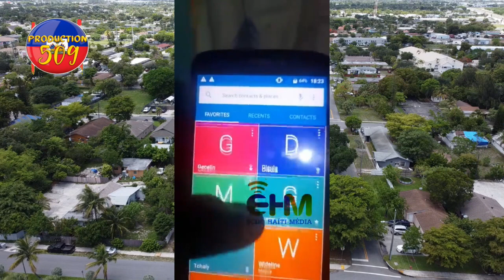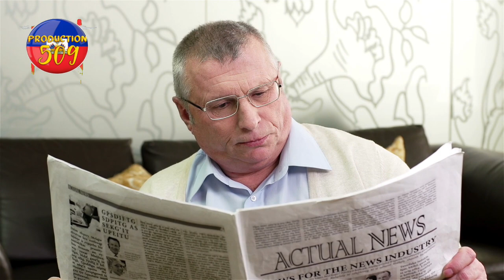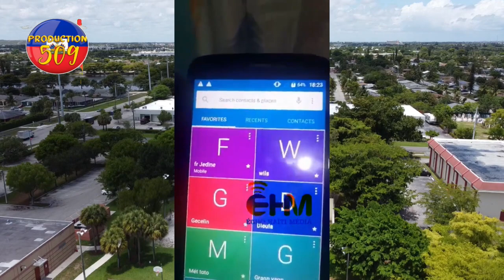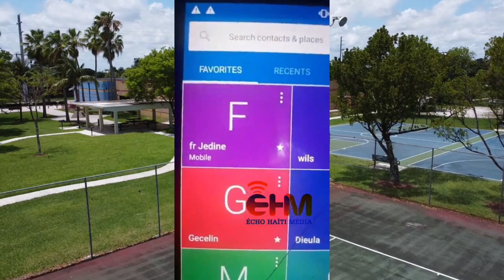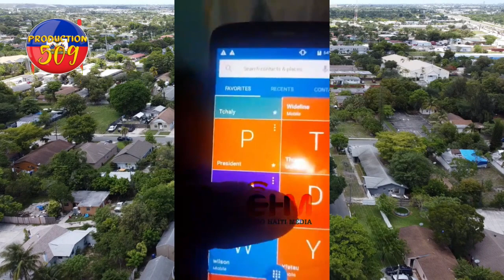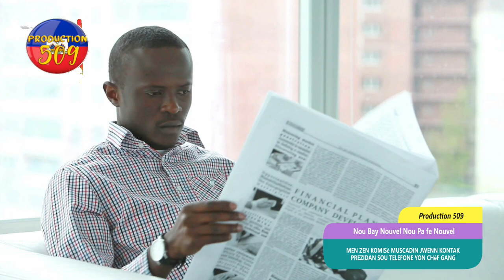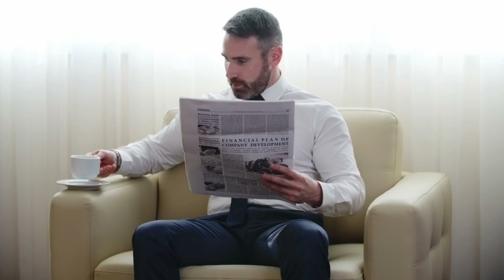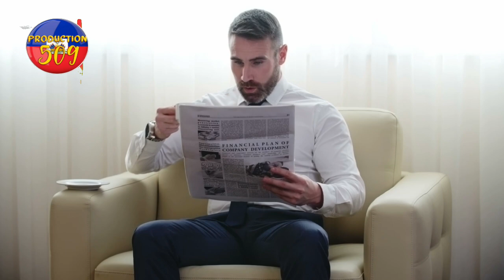4 gwo bandi anba kod men zen komisè muscadin jwenn kontak ansyen prezidan sou telefone yon chèf gang